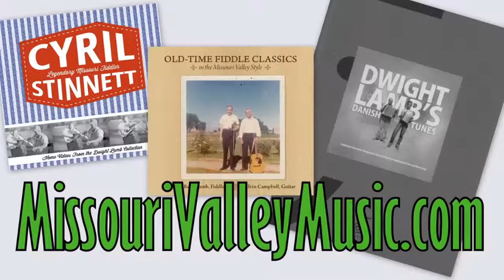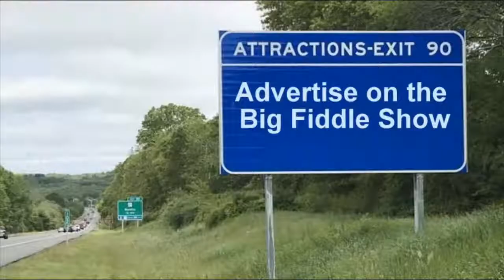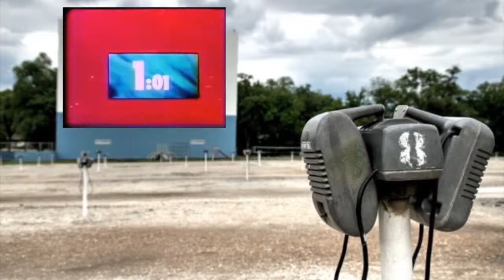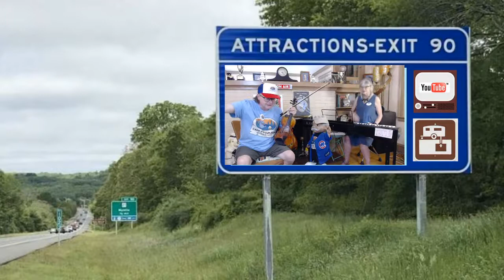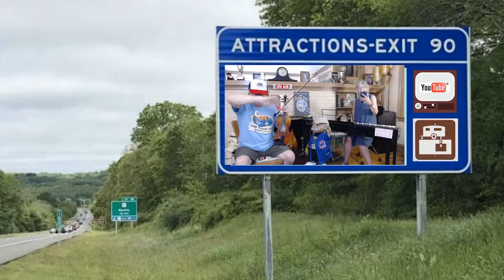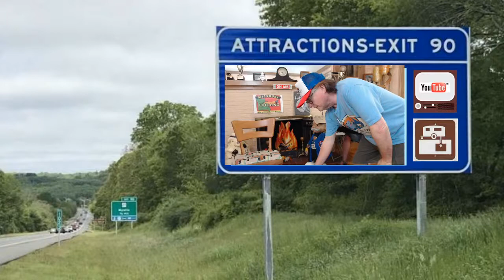Wednesday Session No. 11 - August 19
Join Patt & me for a jam session of fiddle tunes. You know reels, waltzes, quadrilles, jigs, two-steps, etc. & etc.  Make your requests via live chat. We'll play tunes from anywhere so long as we can remember how they go!

We played these great tunes and you played along, too!

1. Boys Around the World (Danish Polka)
2. Acorn Hill Bkdn
3. Aunt Mary's Hp D
4. Four Jacks
5. Tom McCormack's Jig G
6. Silver & Gold Two-step D
7. Talk to Dinah
8. Gray Eagle A
9. Zack Wheat's Piece D
10. Rocking Chair Jig
11. Crossing the Minch (or McNabb's Hp)
12. Dundee Hp
13. Lamplighter's Hp
14. Swinging on a Gate G
15. Ripple Rock Jig D
16. Brenda's Reel
17. Fifty Years Ago Waltz D / G
18. Johnny Don't Come Home Drunk D

1) For 92 cents per week you can be a patron and enjoy exclusive patron-only content plus keep the vital work of entertaining people around the globe going and going and...Just go and sign up.

2) Buy the @BigFiddleShow sticker.

3) Show your pride with Camp Possum truckers hats, t-shirts & more!